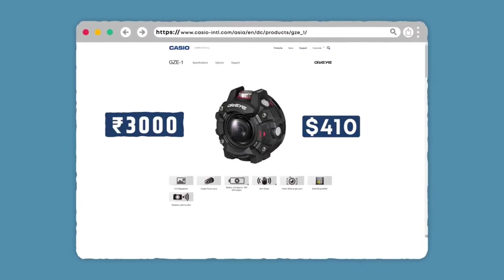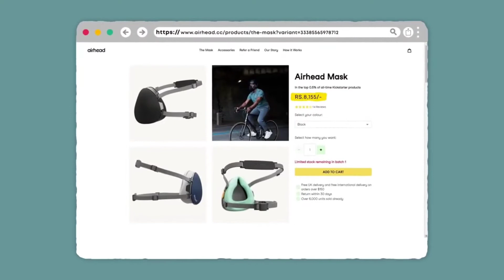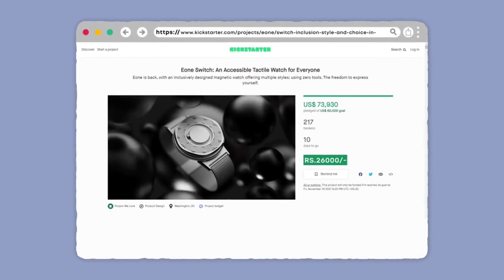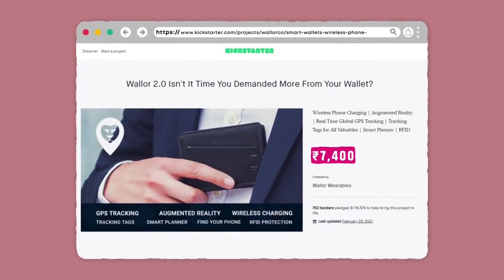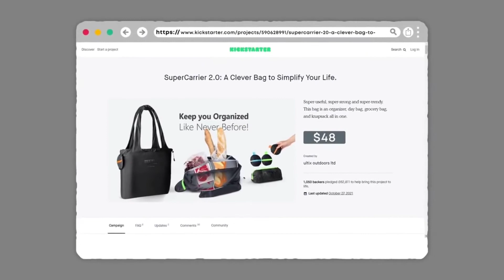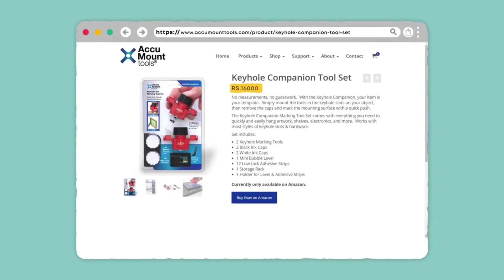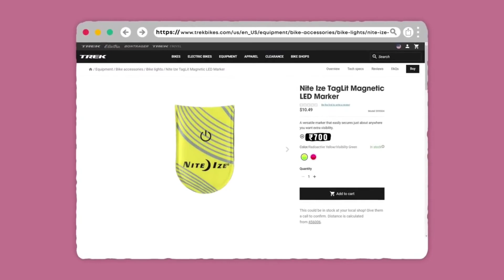7+ GENIUS GADGETS INVENTIONS YOU MUST HAVE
7+ GENIUS GADGETS INVENTIONS YOU MUST HAVE

Hey Guys Today In This Video I Will Show You  Cool & Crazy gadgets that you can buy on amazon, Flipkart and Aliexpress at cheap or low price these gadgets will make your life more easier & Comfortable.